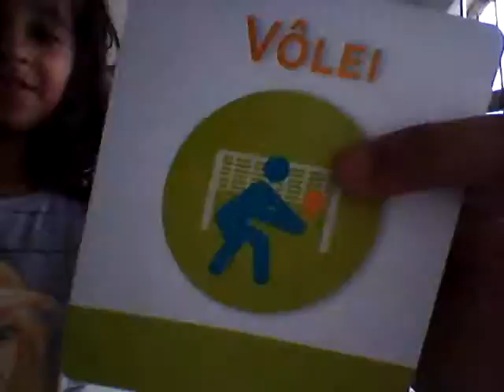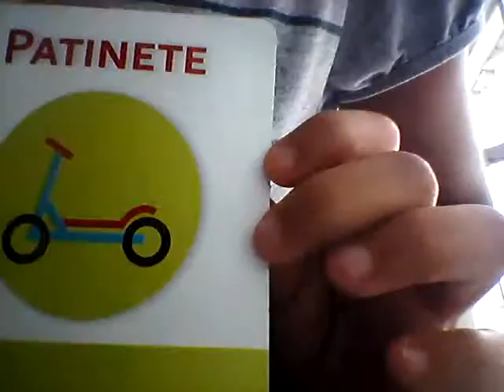Brincando de mimica com meu amigo e minha prima